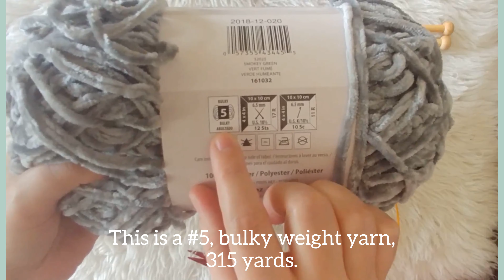Easy Knit Shawl Pattern. Soft and Super Easy for Beginners. 1 skein Bernat Velvet. Fast Gift to Knit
This Free Easy Beginner Knitting Pattern is so soft, easy, and fast to work up and is made with one skein of Bernat Velvet yarn. This shawl is perfect for a beginner or a relaxing mindless knit, as it is primarily garter stitch! Make yourself the softest shawl ever! to cozy up in, or make one as a hug for a loved one.

For this pattern, I used Bernat Velvet in Smokey Green, which can be found on Amazon (paid link)

For this video, I used #10 (6mm) knitting needles from my Knitter's Pride Dreamz set on Amazon (paid link)

You could also use long straight needles if you prefer. This is a popular set on Amazon (paid link)

TIPS:
If you're using the Bernat Velvet, make sure to pull the skein from the outside. I ended up with a number of ends to weave in because I tried pull from the center of the ball, and the yarn tangled up on itself.
The Bernat Velvet yarn, combined with squishy garter stitch, causes this shawl to stretch during use.

Every review and recommendation will always be my honest opinion. If you choose to purchase an item through one of these links, you will not pay any extra, but I will receive a small commission which helps me continue to provide content. Thank you for your support.